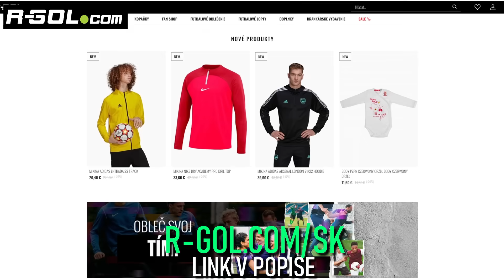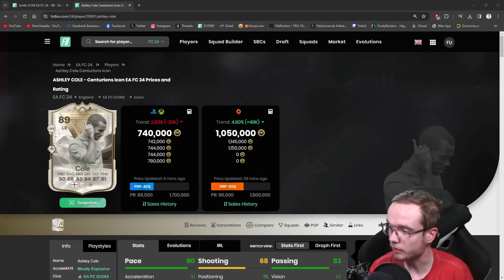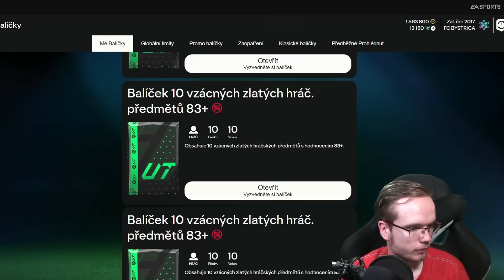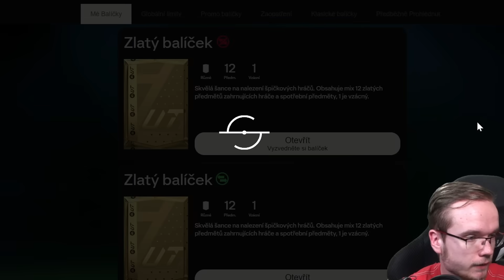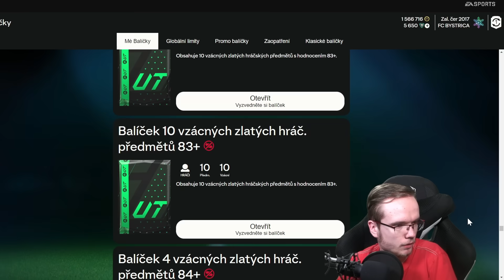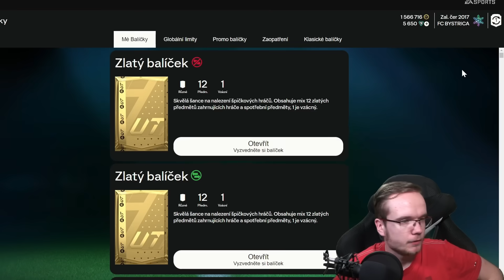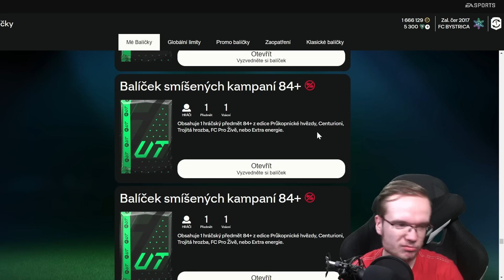OTVORIL SOM NAJDRAHŠÍ PACK V EAFC 24! 🤑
▬▬▬▬▬▬▬▬▬▬▬INFO▬▬▬▬▬▬▬▬▬▬▬▬▬▬▬
▶️ Hry na PS5 natáčam pomocou: Elgato 4k60
▶️ Editujem v programe: Sony Vegas Pro 20